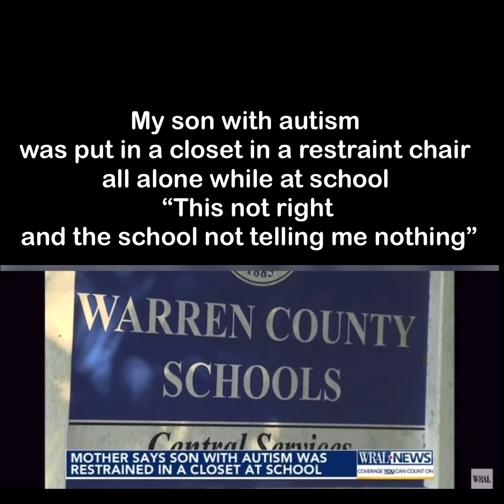My son with autism was put in a closet in a restraint chair all alone while at school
My son with autism
was put in a closet in a restraint chair
all alone while at school
“This not right
and the school not telling me nothing”